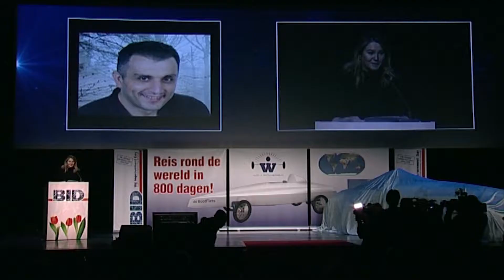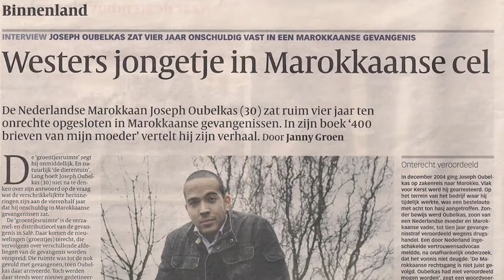32450 BID17 InternetVersie V2